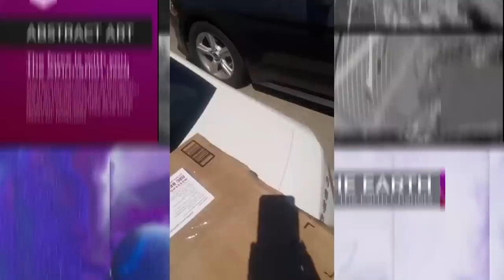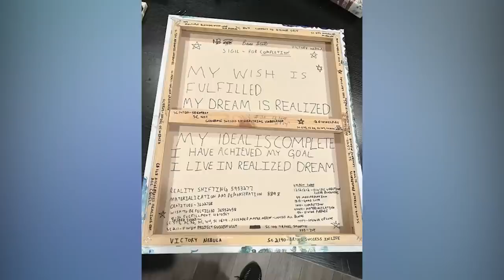Neville Goddard It Is Within You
Tonight’s talk is “It is Within You.” We’re told in scripture that the Pharisees asked him when is the kingdom of God coming? He answered them and said, “The kingdom of God is not coming with signs to be observed; nor shall they say, ‘Lo, here it is!’ or ‘There!’, for the kingdom of God is within you” (Luke 17:20).

It’s translated in the Bible “in the midst of you,” but the footnote tells us the literal meaning of that Greek phrase is “within you.” So when you come across that phrase throughout the New Testament change it back to “within you”…all the difference in the world. When he took the little child and then put it in the midst of them, it is within you, that’s where he put it. He took a little child and put it within them. Taking the little child in his arms, he said to them, “Whoever receives one such child receives me, and who receives me, receives not me but him who sent me” (Mark 9:36).

This will prove eventually to every person in the world to be literally true. It will come with the most, I would say, dramatic suddenness. So much so you have no time to observe its appearance, its coming, it just comes so suddenly upon you. That story is told in the 17th of Luke. Well, tonight I want you to believe that this statement “within you” is literally true.

The whole drama is taking place within you, in your own wonderful human Imagination. “All that you behold, though it appears without, it is within, in your Imagination of which this world of mortality is but a shadow,” just a shadow (Blake); and all the pipe-dreams of Imagination, but all of them, the most simple little thing in the world, are really the enduring essence of things that were themselves the passing dream. I’ll show you what I mean.

journey into the multiverse
phases
love becomes us
what dreams may rise
reunion
limitless
sacred stillness
infinite within
effortless awareness
sacred bliss
realign
light catchers
solstice
golden lotus